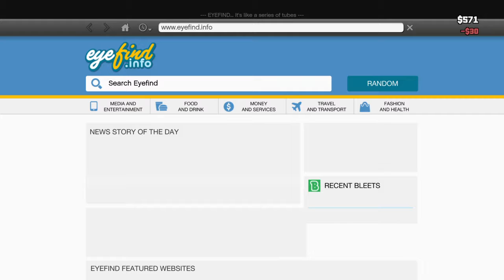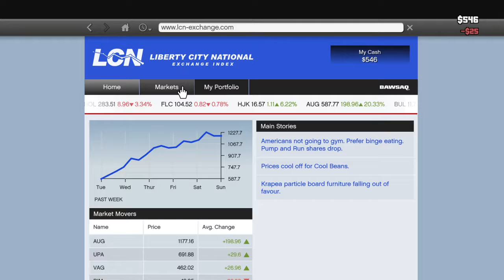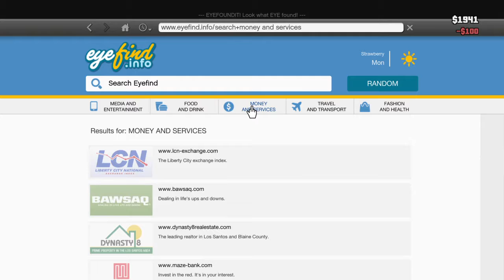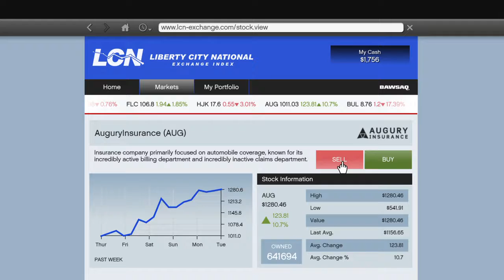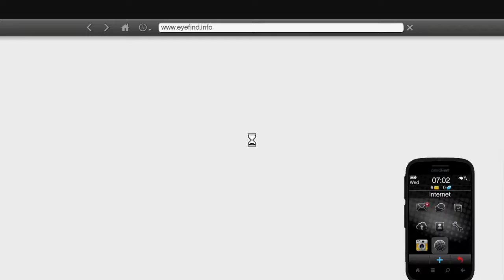Grand Theft Auto V money giltch 4 story